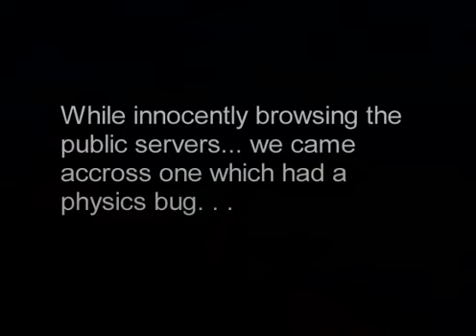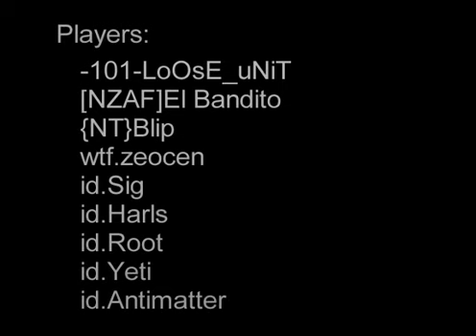The h4x Project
This video was created by me using BF1942 please keep in mind that there is NO modifications to the game, this is all 100% vanilla BF1942